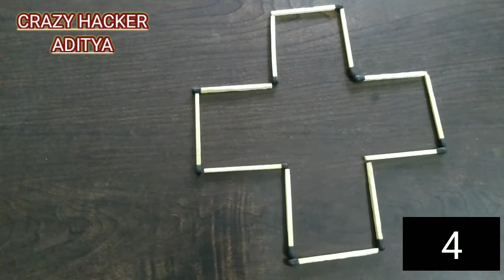10 BEST MATCH PUZZLE WHICH BOOST YOUR MIND # TOP MATCH PUZZLE-2 # MATCH TRICK # CRAZY HACKER ADITYA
Hello friends,
In this video of CRAZY HACKER ADITYA, we are going to see top matchstick puzzle and maths tricks
Aaj hm dekhenge ki machis k tilli se puzzle kaise solve krrr skte hain.
thanks.